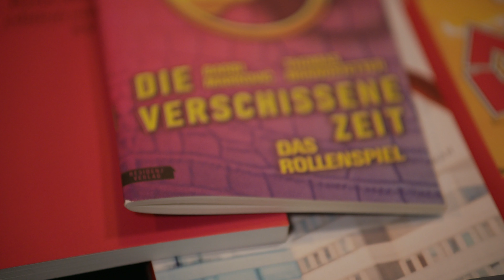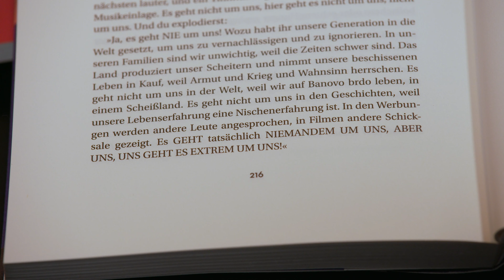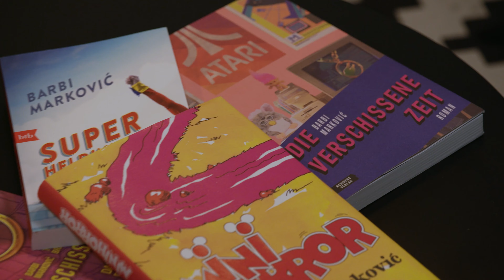Barbi Marković – Outstanding Artist Award 2023 für Literatur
Mit dem Outstanding Artist Award werden vom Bundesministerium für Kunst, Kultur, öffentlichen Dienst und Sport (BMKÖS) einmal jährlich Künstler:innen ausgezeichnet, die ein aussagekräftiges Oeuvre vorweisen können und deren Arbeiten von künstlerisch überregionaler Bedeutung sind. Die Auswahl der Preisträger:innen erfolgt durch unabhängige Fachjurys.

Weitere Informationen zu den Outstanding Artist Awards 2023 finden Sie